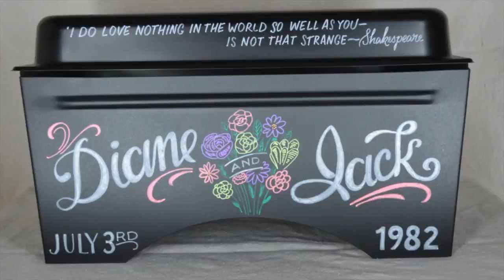Chalkboard Chafer by Sterno Products: Event Branding Art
Want to customize your next event in a unique and memorable way? This video introduces the Chalkboard Chafer by Sterno Products! Use your liquid chalk to describe, label, or just decorate your Chalkboard Chafer!